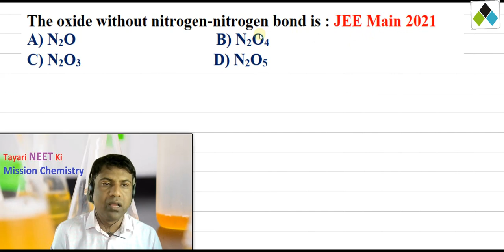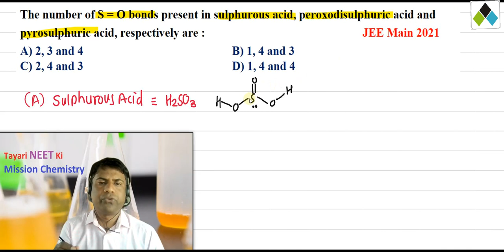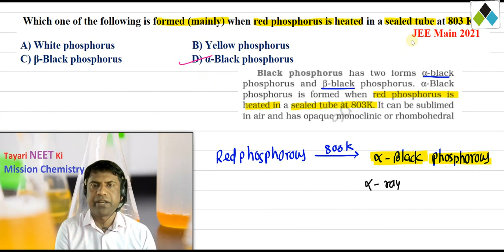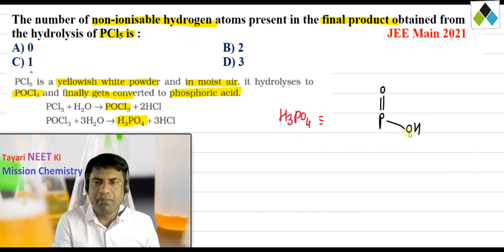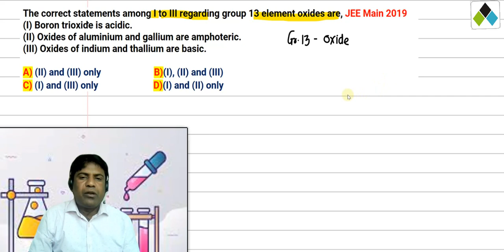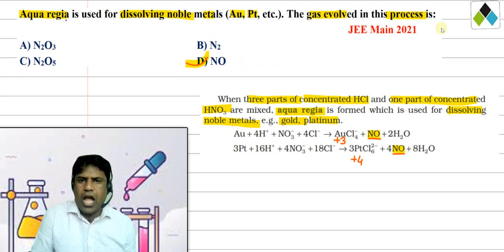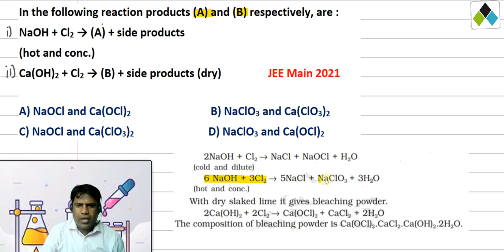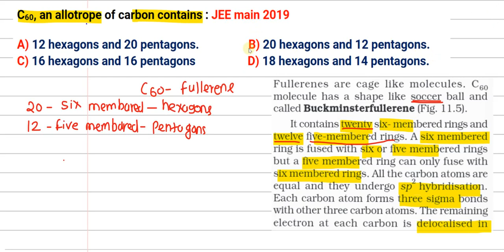p Block Element Part - 2/2 [ JEE Main PYQ ]